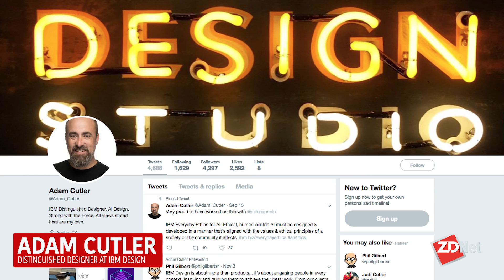Sharing our wants and needs with machines | ZDNet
ZDNet's Tonya Hall talks with Adam Cutler, distinguished designer at IBM Design, about designing AI to understand our wants and needs.